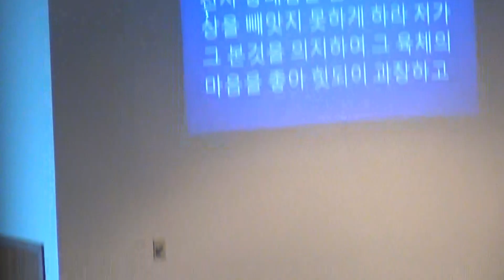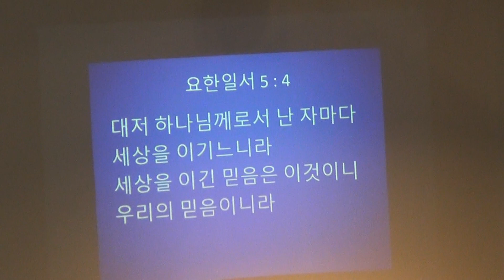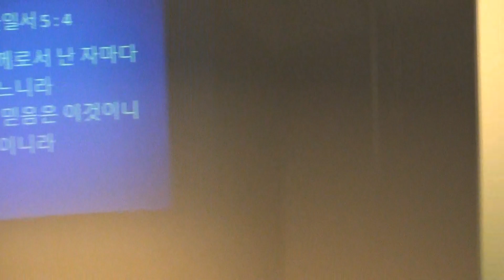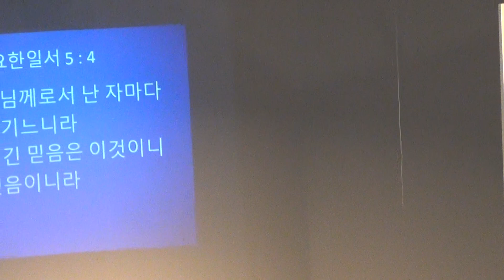"영의 직분을 감당하는 것" / May 26, 2024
말씀: 스가랴 4 : 2 - 14